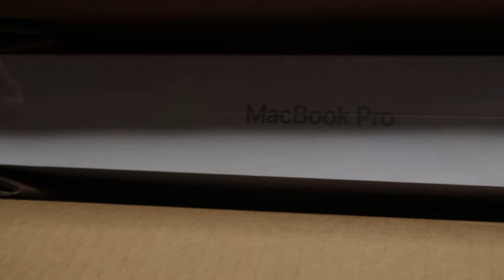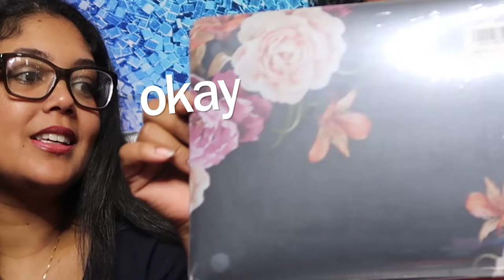SHENIELLE'S Apple MACBOOK PRO Unboxing! IT'S A CONVERSION!!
Shenielle is about to become Team Apple and she doesn't even know it yet! It's the unboxing of her first apple product ever-- the Macbook Pro laptop, and Jeanelle is making sure it won't be her last!

Follow IG/Twitter: @nellexnelly
Jeanelle IG/Twitter: @misznelle
Shenielle IG: @shenielle_darling